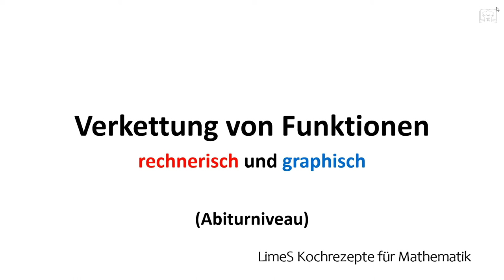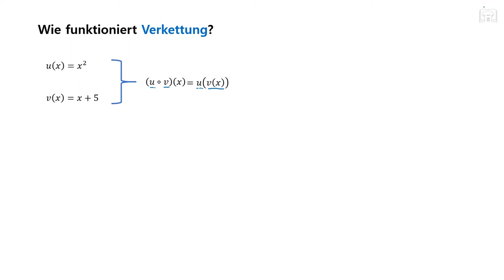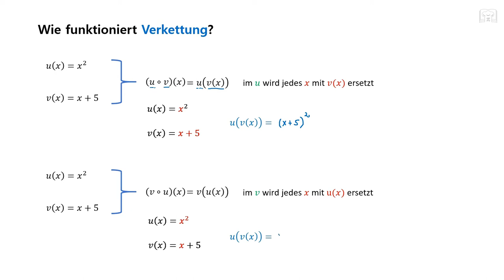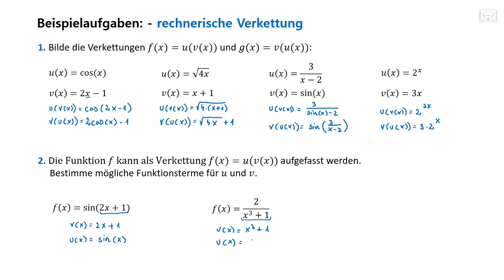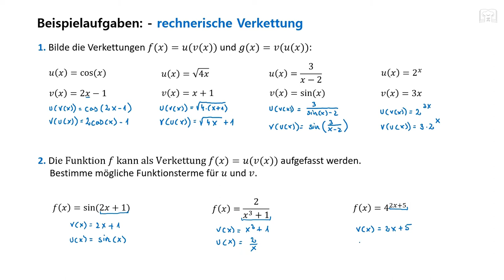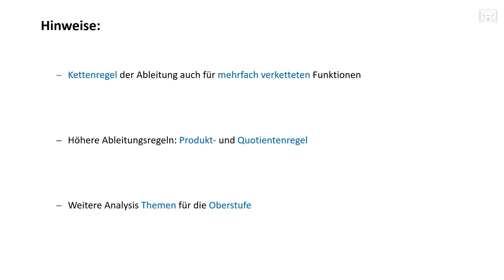Verkettung von Funktionen, äußere und innere Funktion, grafisch rechnerisch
Verkettung von Funktionen, äußere und innere Funktion, Kettenregel.
Grafische und rechnerische Verkettung.

00:00 Grundlagen & Erklärung
02:30 rechnerische Verkettung
07:20 grafische Verkettung